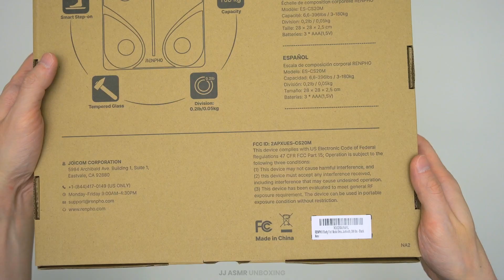RENPHO Body Fat Scale Unboxing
https:// amzn.to/3B49iAW